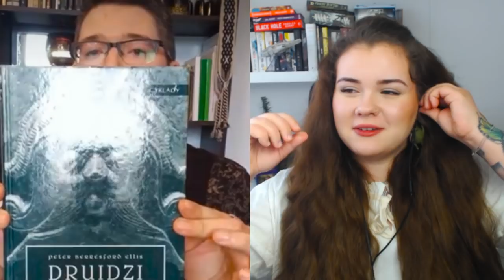Jestem współczesnym DRUIDEM 🍁 Czym jest DRUIDYZM? 🤔 SPRAWDŹ CZY MOŻESZ ZOSTAĆ DRUIDEM!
''Jestem współczesnym druidem" - tak mówi o sobie gość tego odcinka. Emrys praktykuje druidyzm. Jest założycielem oficjalnej polskiej strony poświęconej tej tematyce. Jest również członkiem Zakonu  Bardów, Ovatów i Druidów. Od wielu lat rozwija swoją duchową ścieżkę, czym w tym odcinku się z nami dzieli. Jeżeli interesuje Was druidyzm, to zapraszam do oglądania!

⭐ Z okazji zbliżającego się Imbolc, czyli Święta Światła akcesoria magiczne mają dodatkowe zniżki, nawet do -37%

🌲 Zakon druidów, o którym mówimy w filmie - Order of Bards, Ovates and Druids
🌲 Książka DRUIDZI Peter Berresford Ellis wyd. Cyklady
🌲 Książka MITOLOGIA CELTÓW Jerzy Gąssowski